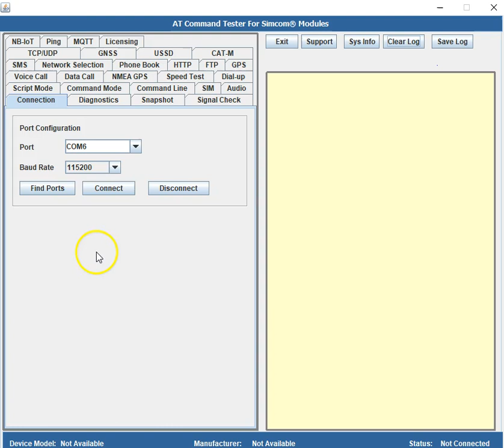AT+SHREQ - Setup HTTP request type in Simcom modules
Using the AT Command Tester tool, setup the HTTP request type in the Simcom modules.